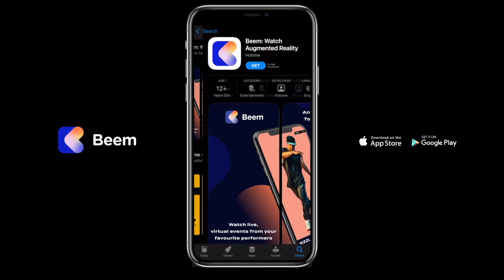Game Changers: Download the Beem App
Our TEDxHultLondon 2021event is fully available in AR by downloading the Beem app. Just download, register, and enjoy the show.